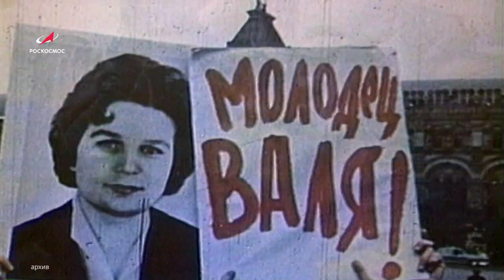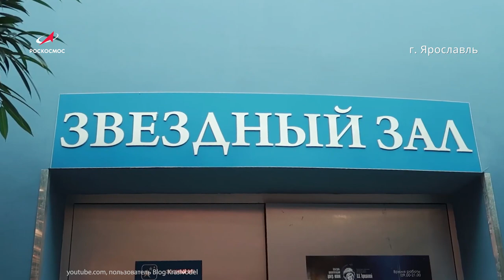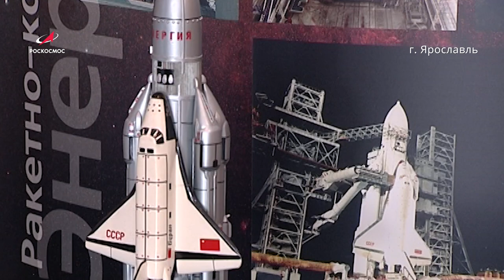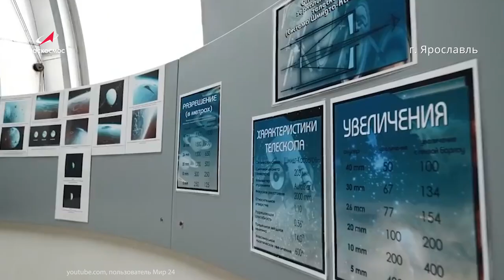КОСМИЧЕСКАЯ АФИША: культурно-просветительский центр им. Валентины Терешковой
В этот раз мы отправились в Ярославль. Именно там находится родина первой в мире женщины-космонавта Валентины Владимировны Терешковой, которая совершила полет в космос 16 июня 1963 года на космическом корабле «Восток‑6».

Ярославль благодаря её усилиям стал настоящим космическим городом.
Культурно-просветительский центр им. В. Терешковой – это уникальная достопримечательность современного Ярославля, который являет собой и образовательный ресурс, и центр отдыха для всей семей.

00:00 — начало программы;
01:00 — биография Валентины Терешковой;
02:01 — полёт Валентины Терешковой в космос;
02:11 — культурно-просветительский центр им. В. Терешковой;
02:39 — звездный зал (планетарий);
03:08 — музей «История космонавтики»;
04:05 — астрономическая обсерватория;
04:37 — интерактивный класс;
05:00 — 5D аттракцион «Шаттл».